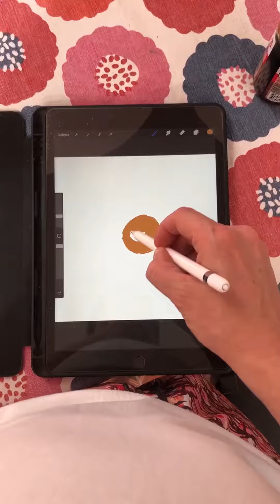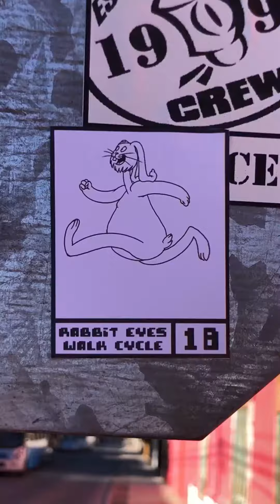RABBIT EYES - WALK CYCLE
¡Bienvenidos al fascinante viaje creativo. Desde la chispa inicial de la inspiración hasta la vibrante realidad de las calles, este video te sumerge en cada fase del proceso. Despierta la idea, observa cómo las animaciones cobran vida desde manchones caóticos hasta líneas definidas, y sumérgete en la creación de una plantilla en papel con los 18 fotogramas del ciclo de caminata. Observa en primera persona mientras se imprime, corta y pega cada fotograma en la calle, capturando la esencia del movimiento en el entorno urbano. Embárcate en un recorrido por las calles, capturando cada fotograma en su contexto natural, y culmina en el montaje del video animado final. Este viaje fusiona creatividad, tecnología y entorno urbano, revelando la magia de la animación que deja su huella artística en el corazón de la ciudad. ¡Prepárate para ser inspirado y maravillado por el proceso completo de este arte que cobra vida en las calles!